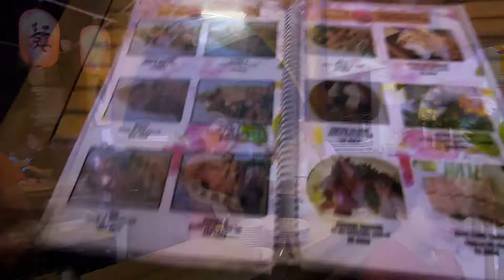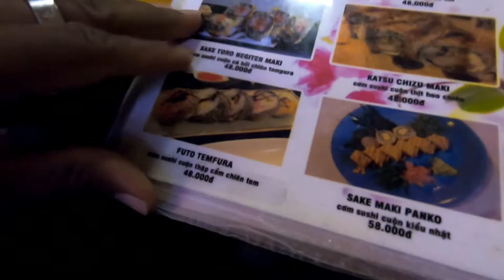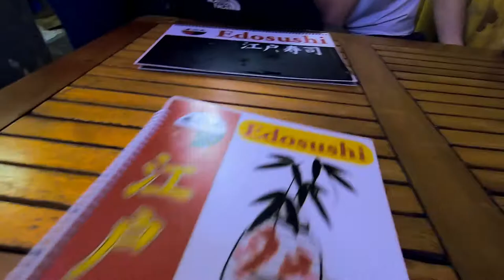Danang nightlife Thai Phien Street, EndoSushi & Mọc Tea Vietnam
As a Expat Local enjoying the local scene with friends is a must along with sampling all of the local cuisines and drinks and Thien Phien St is fill with lots local Bars and Restaurant's along the Han River and Dragon Bridge as well as picturesque location for your picture taking and selfie pleasure.

Tik-Tok @minhbaostyle